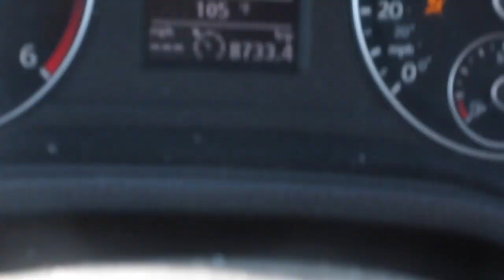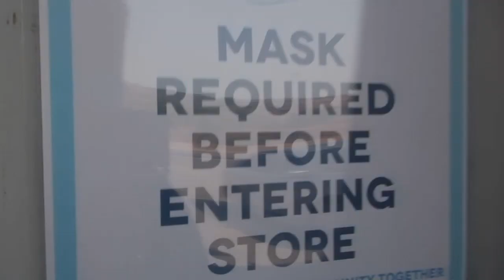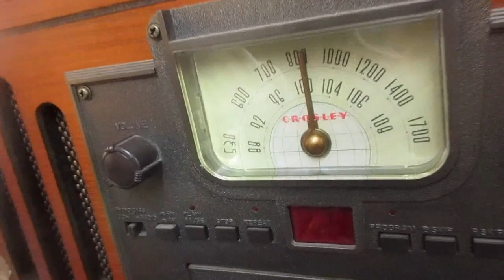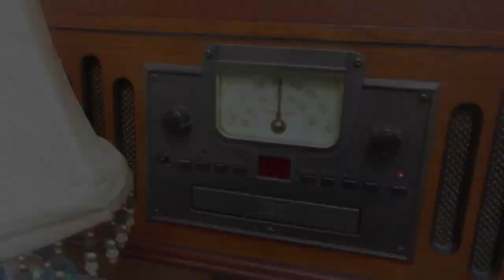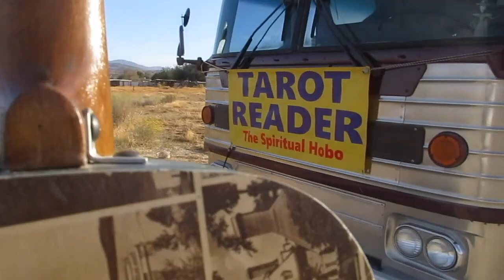Can You Fix Me? The Hobo Junkpile Guitar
Straight outta Minnesota, this $10 and a penny guitar gets the Paul Mero Junkpile makeover in what is, by far, the oddest episode yet.

Shout outs:

Samantha's eBay store

Resources:
Bob Log III School Bus